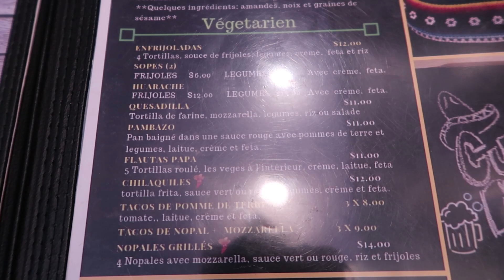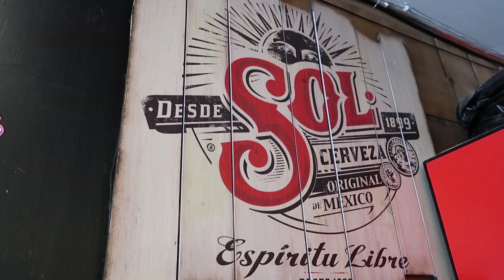DES TACOS AUTHENTIQUES À MONTRÉAL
Nous somme allé chez Mr. Azteca pour manger des délicieux plats mexicains faitent sur le moment.

Si vous n'aimez pas la vidéo, c'est parce que vous êtes habitué de chier mou.. :o